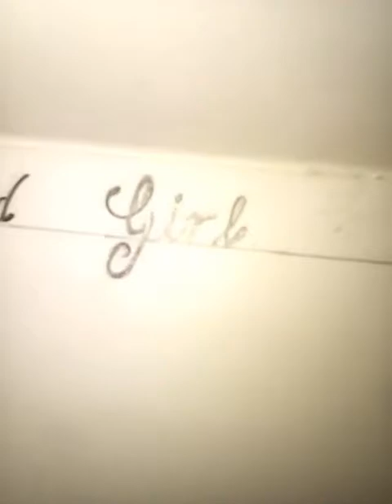How to draw Best Friend Sektch.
Best Friend Sektch